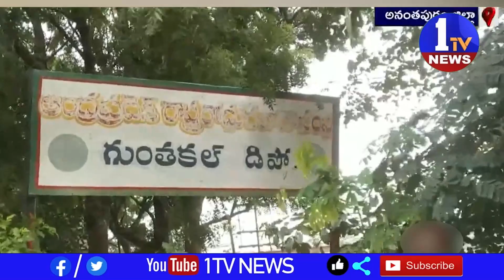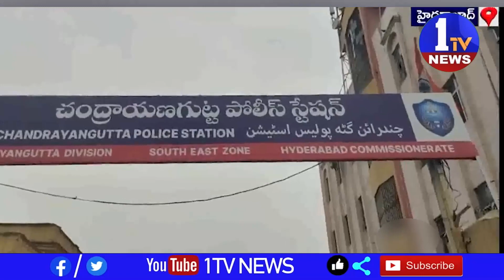News Bulletin 4 | Telugu News | 1TV News | 06-09-2023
1TV NEWS  is a  Telugu Satellite News  Channel.It is located in of Andhra Pradesh and Telangana states with 24 x 7 News Updates.1TV NEWS - A round-the-clock Telugu news station, bringing you the first account of all the latest news online from around the world including breaking news, exclusive interviews, live reports, sports update, weather reports, business trends, entertainment news and stock market news.